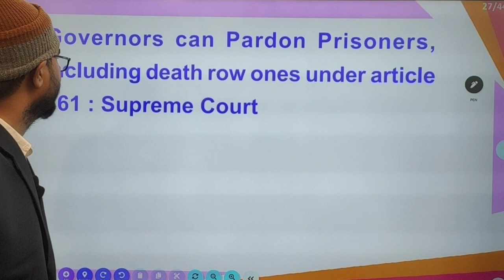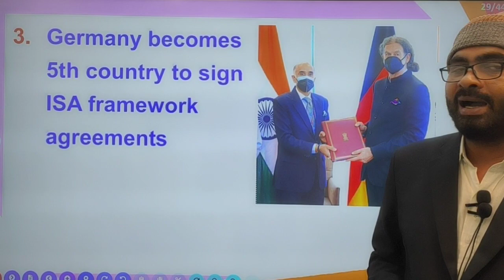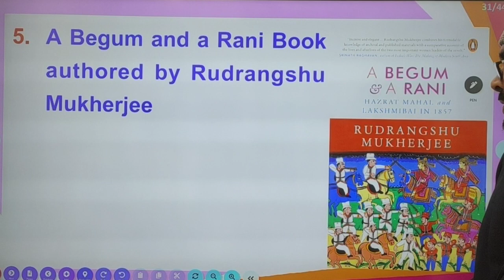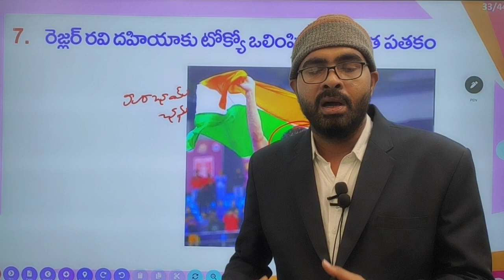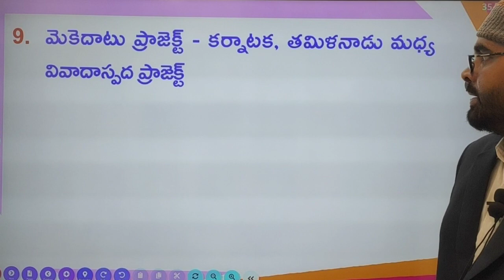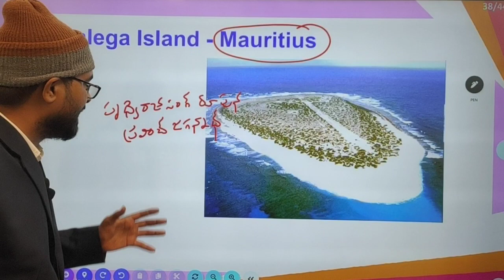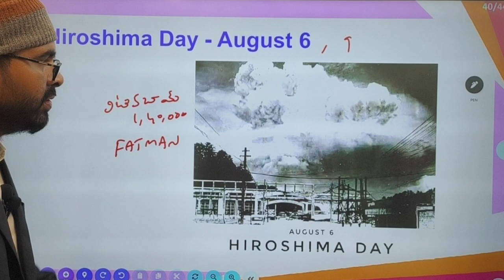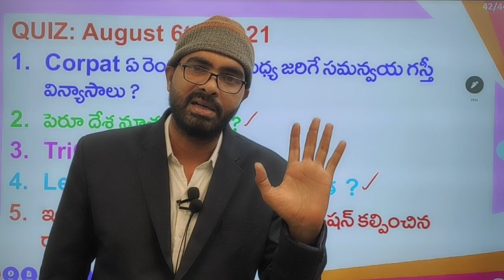DAILY CURRENT AFFAIRS AUGUST 6,2021 || కరెంట్ అఫ్ఫైర్స్ || AP POLICE || APPSC || SSC GD || RRB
|| AP& TS DSC SCHOOL ASSISTANT BIOLOGY CONTENT ||

|| GANAPATHI INSTITUTE KAKINADA ANDHRAPRADESH ||

useful for SI & CONSTABLES 2021 Andhra Pradesh and also useful for all competitive exams.

* Prepared by Ganapathi Sir *

 rrb ntpc Jan 9th Shift 1 Analysis
 rrb ntpc Jan 9th Shift 1 review
 rrb ntpc gs analysis
 rrb ntpc asked questions